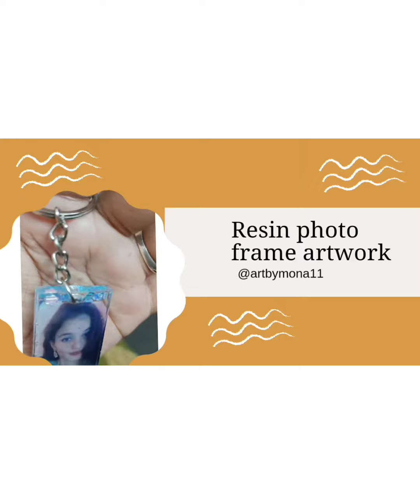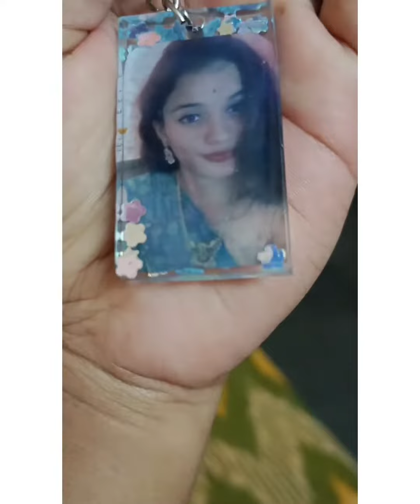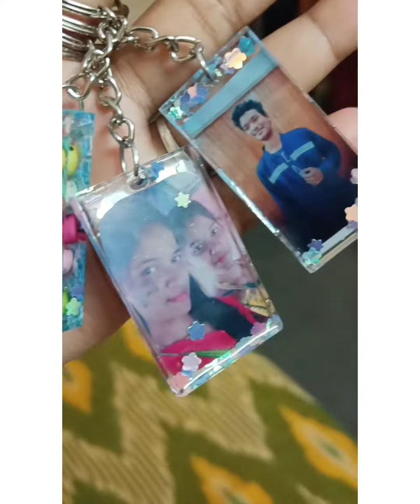resin photo frame customized artworks.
resin photo frames and keychains customized artworks are done here visit Instagram page:-@artbymona11